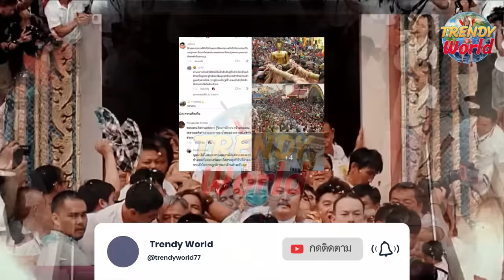เพื่อนบ้านอ้างสงกรานต์นี้ไทยต้องส่งคืน พร้อมถามหลวงพ่อพระใสเป็นของจริงไทยหรือ? สืบประวัติศาสตร์อีสาน